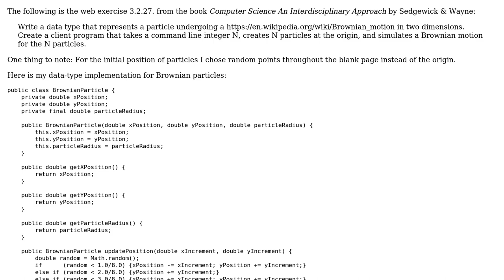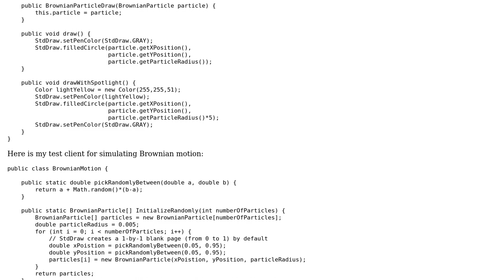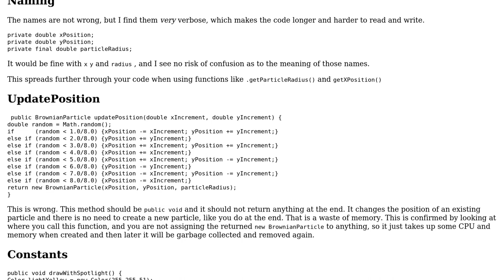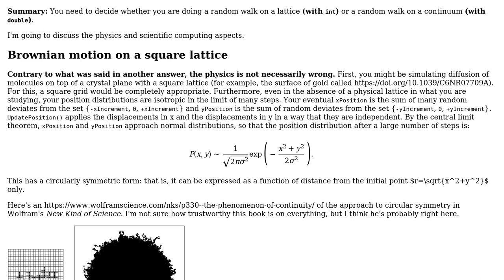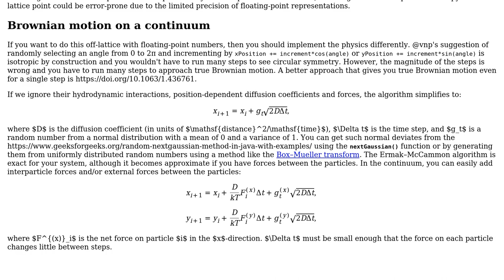Code Review: Simulating Brownian motion for N particles (4 Solutions!!)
Code Review: Simulating Brownian motion for N particles

With thanks & praise to God, and with thanks to the many people who have made this project possible! | Content (except music & images) licensed under CC BY-SA | Music | Images & others | With thanks to user WaterMolecule user vnp user user985366 user Khashayar Baghizadeh user Acccumulation and the Stack Exchange Network Trademarks are property of their respective owners. You are responsible for your own actions.